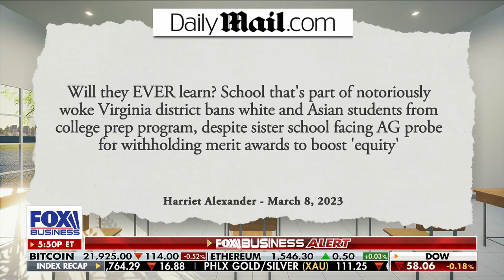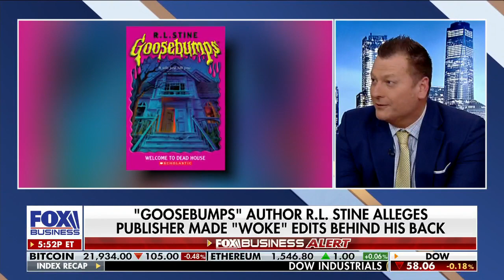Jimmy Failla: This is ridiculous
'Fox Across America' host Jimmy Failla weighs in on reports that Fairfax County middle school is barring white and Asian students from a college prep program on 'The Evening Edit.'